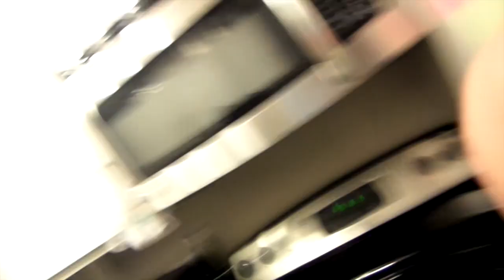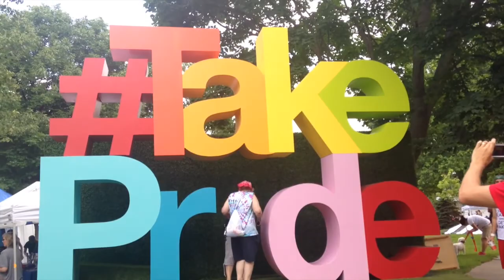MSP Gay Pride! (Weekly vlog June 22-28, 2015)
Please thumbs up if you like weekly vlogs!